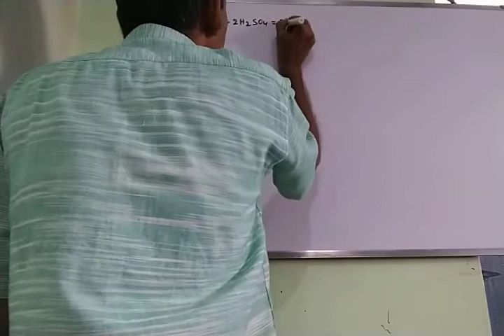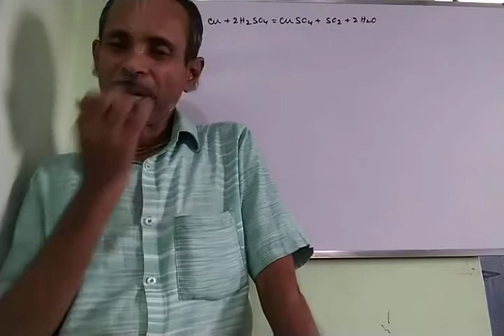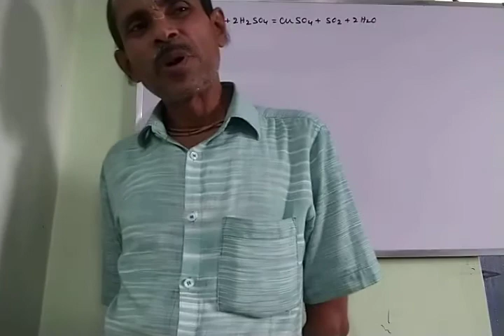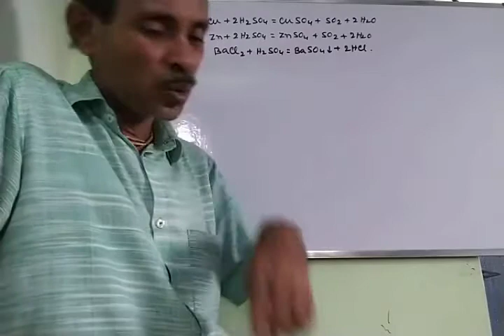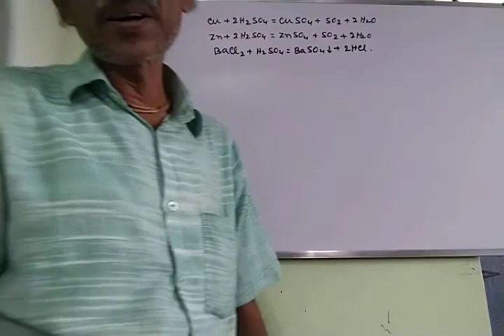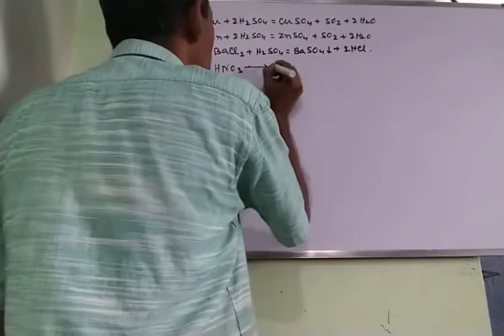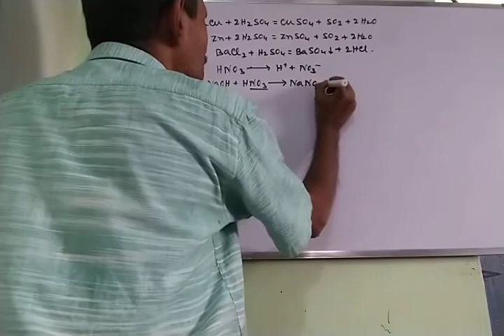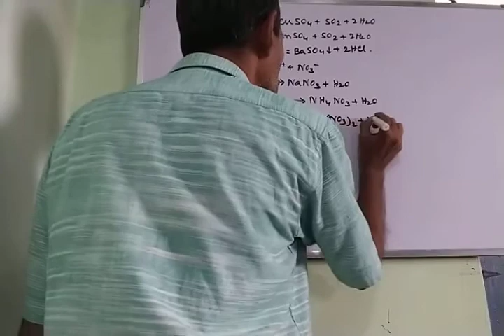Acid Base Salt 7